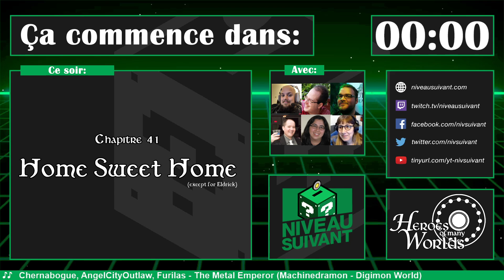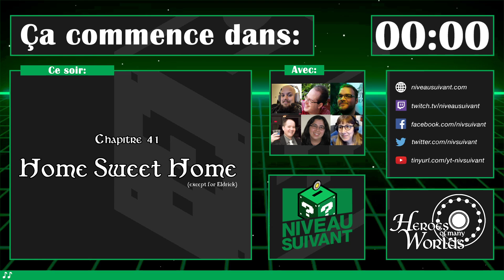D&D Heroes of Many Worlds - Ép. 41 - Légendes Saison 3 - 6 décembre 2020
Épisode 41: Home Sweet Home

Nos héros retournent en terre familière à Faerûn où des Frost Giants ont kidnappé quelqu'un qui saurait comment récupérer une des cartes du Deck of Many Things!

Légendes est de retour avec une campagne originale Dungeons & Dragons créée par Dan le maître de donjon mettant en vedette ses joueurs Maï, MaD, Francis, Mike et Anna!

Regardez Heroes of Many Worlds en direct tous les dimanches à 19h30 sur Twitch au